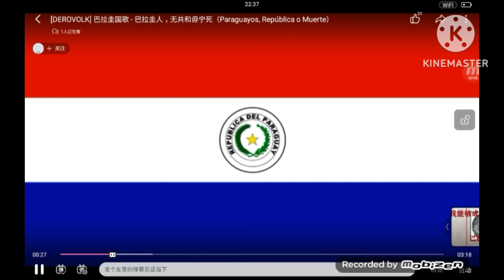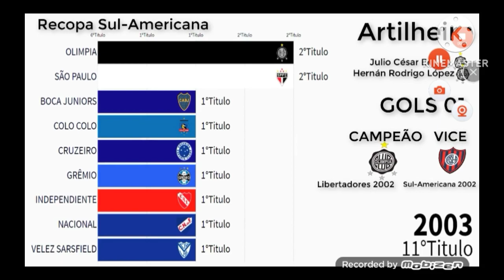National Anthem Paraguay (Beijing 2023) With Paruguayan People